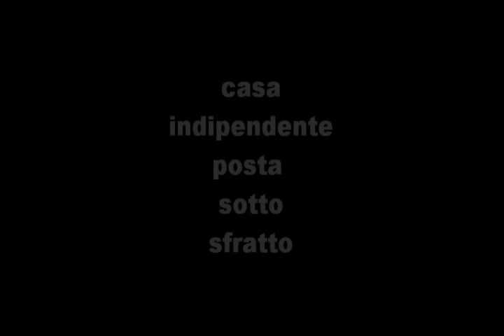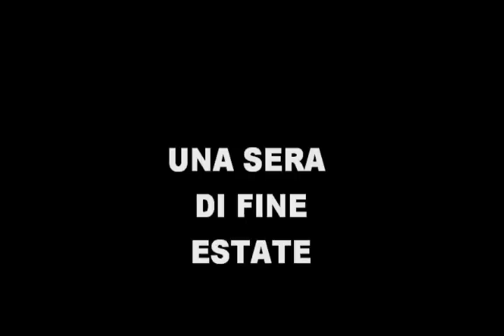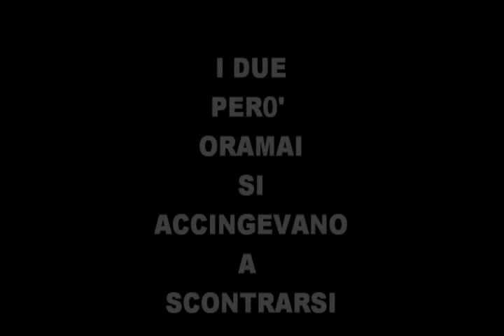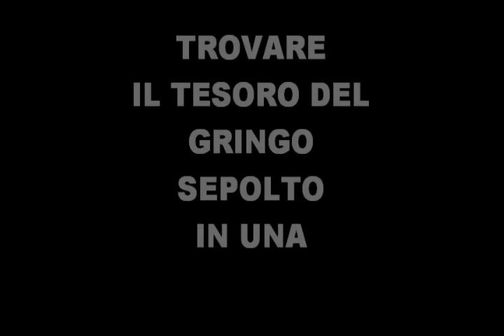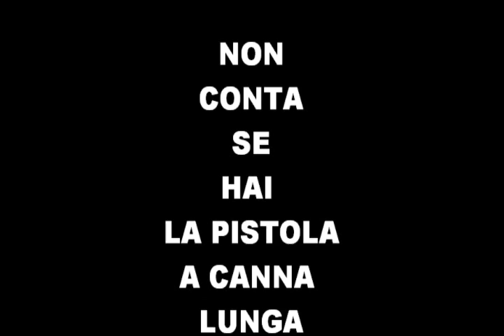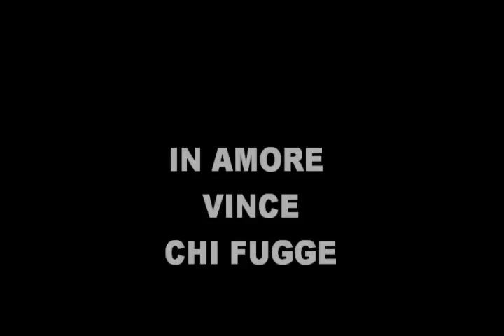EL GRINGO.wmv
IL MIO PRIMO FOTOROMANZO FATTO SOLO A SCOPO
DI PURO DIVERTIMENTO :)